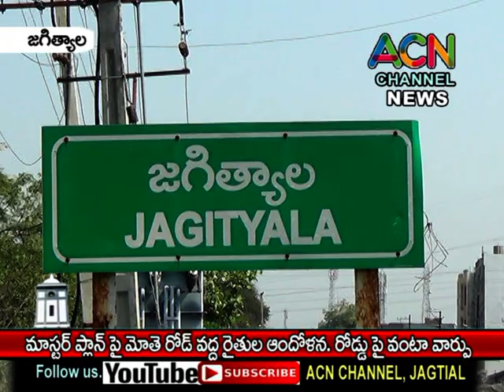జగిత్యాలలో మాస్టర్ ప్లాన్ పై మోతె రోడ్డు వద్ద రైతుల ఆందోళన, వంటా వార్పు